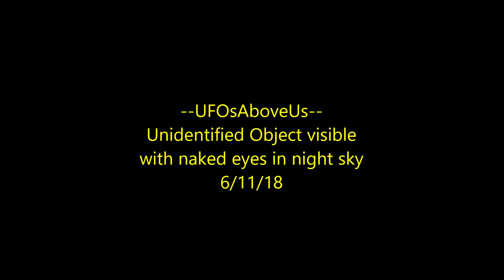Unusual object filmed over north Texas 6/11/2018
wife and I were both sitting on the back porch and saw this bright object. Moving fast and large enough to see with the naked eye. No idea what it is